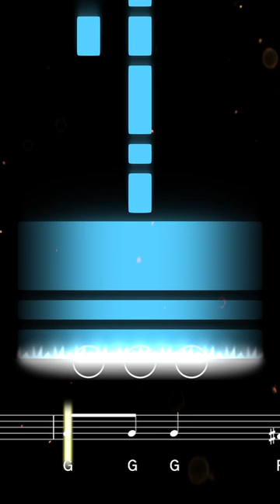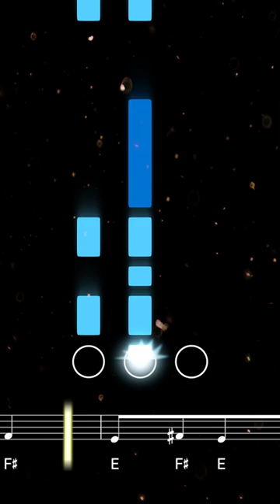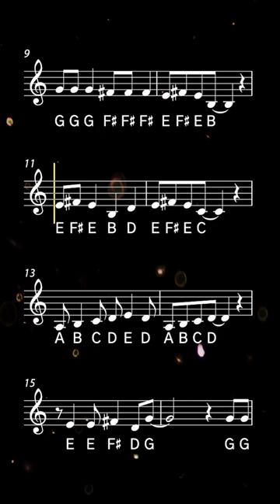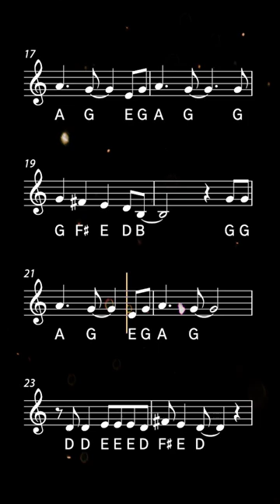How to play Jingle Bell Rock on Trumpet | Brassified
Learn to play Jingle Bell Rock with this easy trumpet tutorial. Play along with the backing track, sheet music, and fingerings for beginners ♫ Printable sheet music available soon

Since its first recording by Bobby Helms in 1957, Jingle Bell Rock has been covered by everyone from Hall & Oates to the cast of Glee, as well as making a memorable appearance in the movie Mean Girls (2004). More than 100 million copies of this classic Christmas classic are estimated to have been sold.

0:00 Tutorial
2:02 Playalong